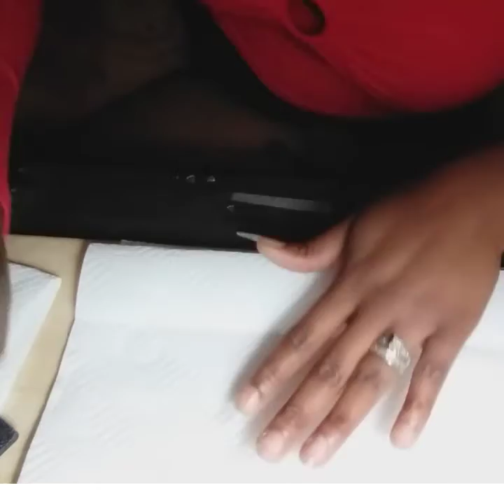DYI Glittery Butterfly Nails/ Quick & Easy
Hey everyone here's a cute and quick nail look.
Musician: Rook1e